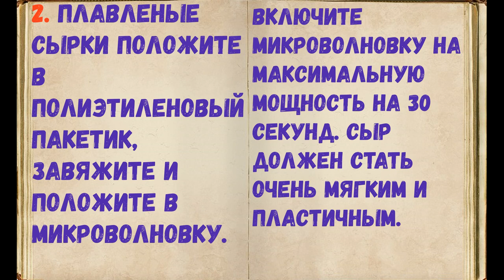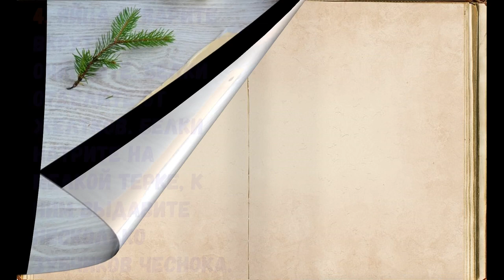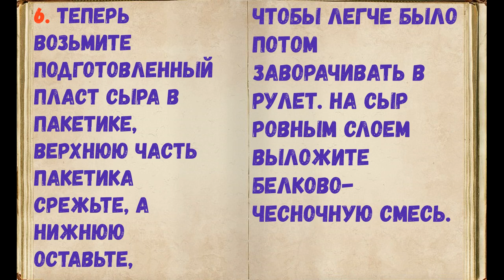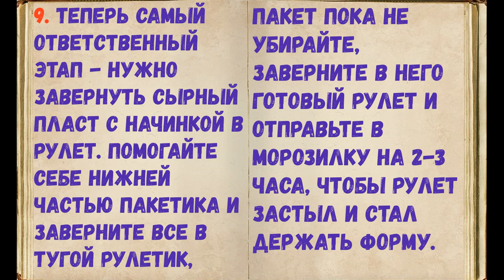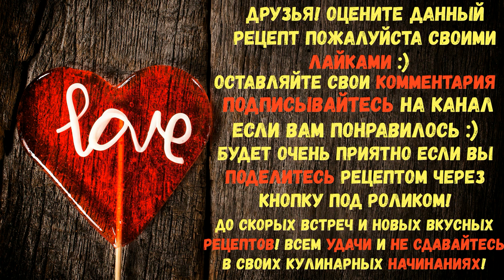Сырные Рулетики С Пикантной Начинкой / Книга Рецептов / Bon Appetit